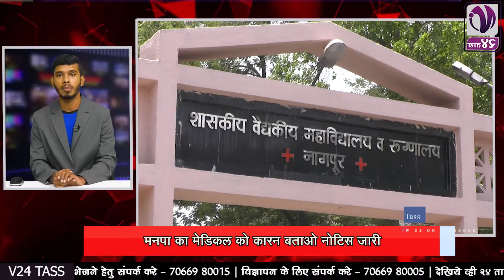SUPERFAST 20 || NAGPUR